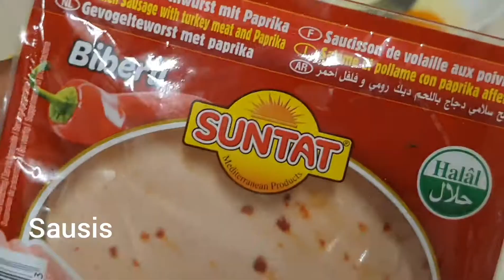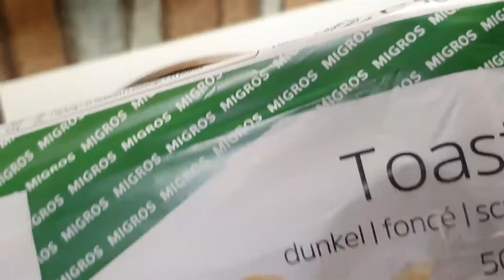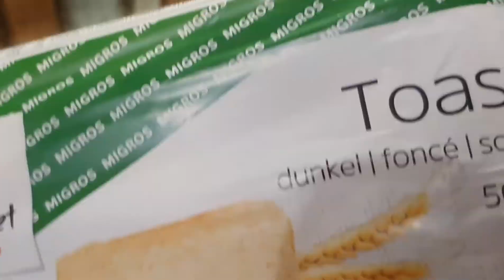Quraac fudud caafimaadna leh 👌